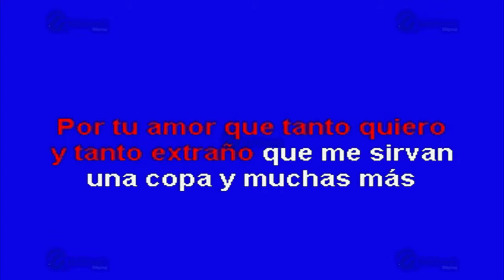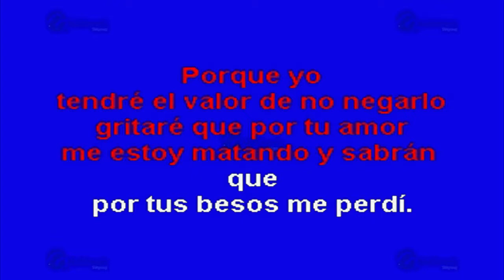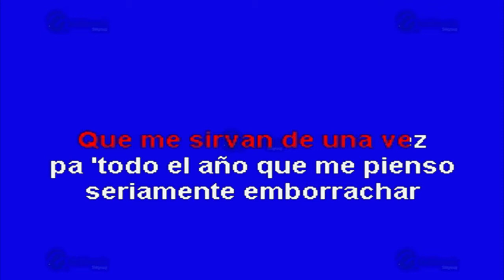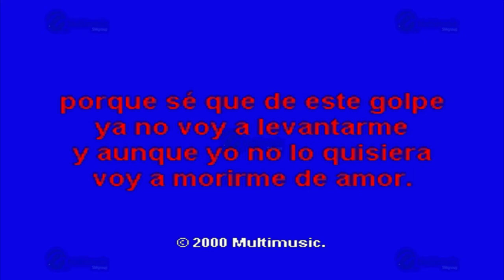Pa' Todo El Año - Multikaraoke ► Éxito De Javier Solís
Canción: Pa' Todo El Año
(Solo Como Referencia)
Fue Éxito De: Javier Solís

Clave Del Disco: OKE-0001
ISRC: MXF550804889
Copyright: Multimusic S. A. de C. V.